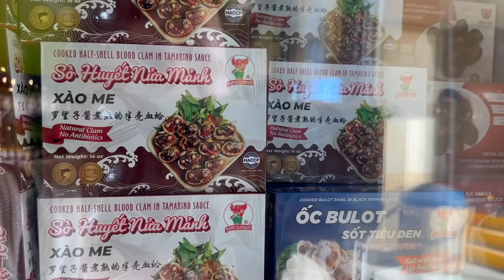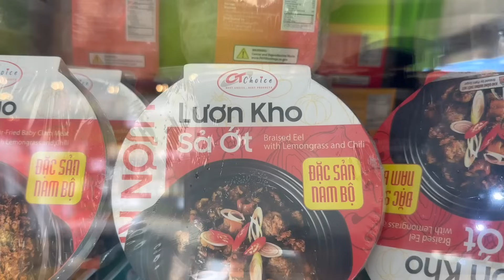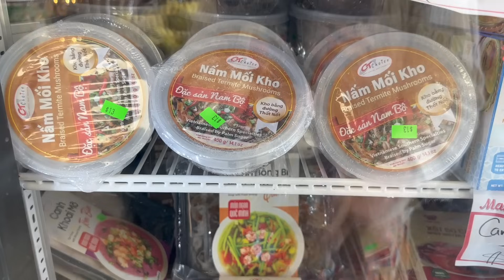Trái cây tươi đang giảm giá sale sale 3112 n Jupier rd # 08 Garland tx 75044 đt:469-773-1288